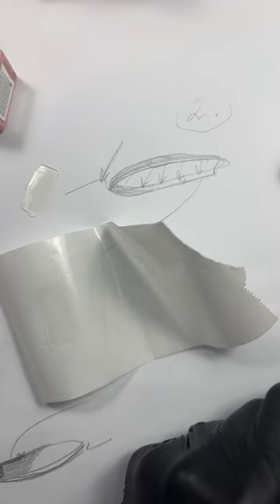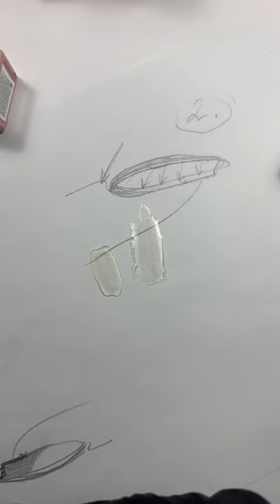Обзор базовых покрытий и их нюансы. Мастер-класс Юлии Донченко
В эфире рассмотрели базовые покрытия, которые есть в нашем аасортименте, их особенности и отличия друг от друга.

Смотрите более подробно про такие базы, как: прозрачные скульптурные базы, скульпутрные камуфлирующие Base Gel, Fiber Base Gel, Ace Base Gel.

Для мастер-класса использовались:

E.MiLac Base Gel, 9 мл – стоимость 750 руб.
E.MiLac Sculpt-Medium Base Gel, 9 мл – стоимость 750 руб.
E.MiLac Sculpt-Maxi Base Gel, 9 мл – стоимость 750 руб.
E.MiLac Hard Base Gel, 9 мл – стоимость 800 руб.
E.MiLac Kera Base Gel, 9 мл – стоимость 900 руб
E.MiLac Fiber Base Gel Clear №1, 15 мл – стоимость 1190 руб.
E.MiLac Fiber Base Gel Milk №2, 15 мл – стоимость 1190 руб.
E.MiLac Fiber Base Gel Natural Pink №3, 15 мл – стоимость 1190 руб.
E.MiLac Fiber Base Gel Pink Diamond №9, 15 мл – стоимость 1190 руб.
E.MiLac Ace Base Gel №02 Pale Lavender, 9 мл – стоимость 900 руб.
E.MiLac Ace Base Gel №03 Pale Blush, 9 мл – стоимость 900 руб.
E.MiLac Ace Base Gel №12 Banana, 9 мл – стоимость 900 руб.
E.MiLac Ace Base Gel №09 Сheesecake, 9 мл – стоимость 900 руб.